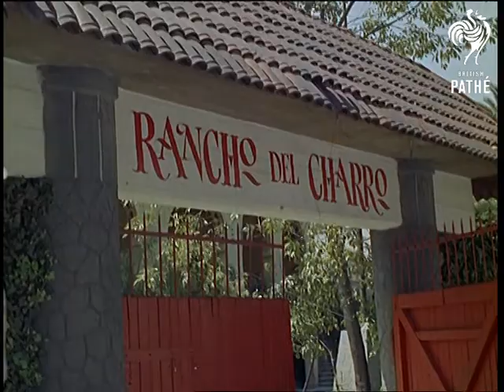Selected Originals - Duke Visits Mexico - 64/88 (1964)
Selected Originals (offcuts, selected scenes, out takes, rushes) for story "Duke Visits Mexico" - 64/88.

Colour.

Similar to cut story but in colour. street scenes in Mexico City (similar to newsreel). Some extra material at the ranch.

Similar footage of the Duke of Edinburgh (Prince Philip) arriving (possibly shot from different angle).
 FILM ID:1777.06